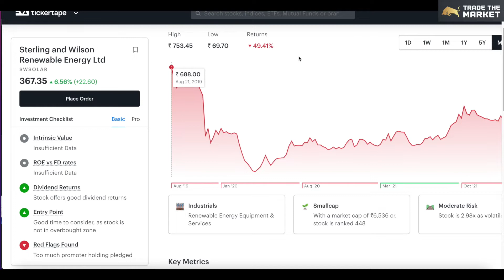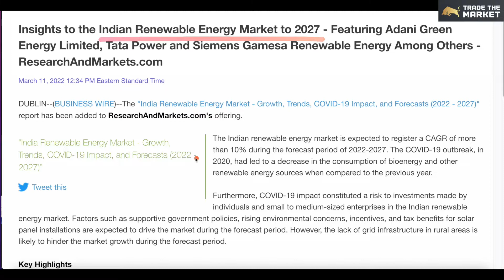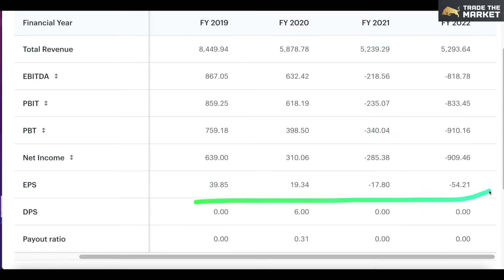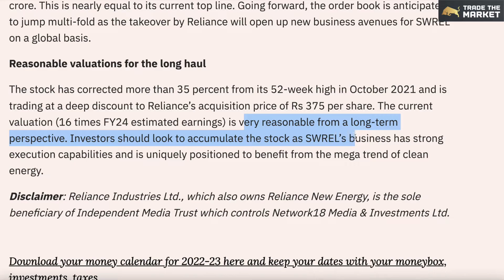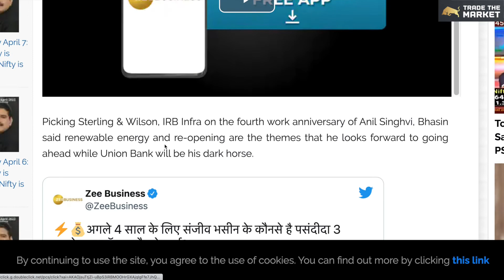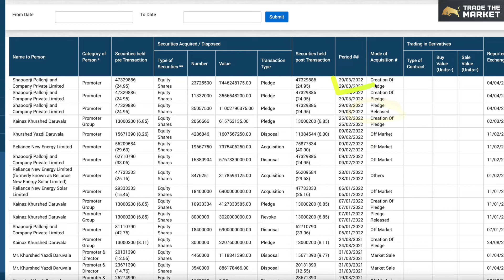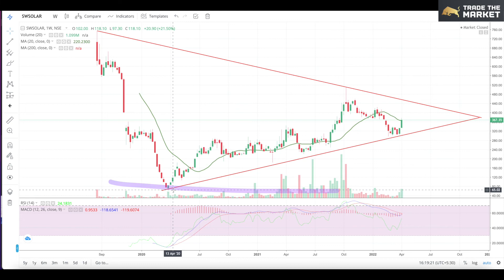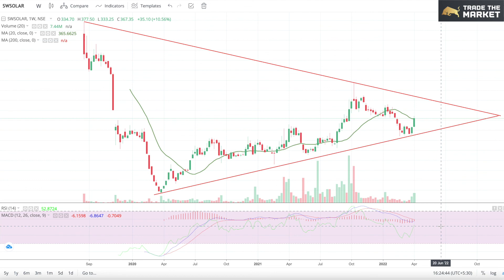SW SOLAR share latest news | SW SOLAR share news today | SW Solar share Target